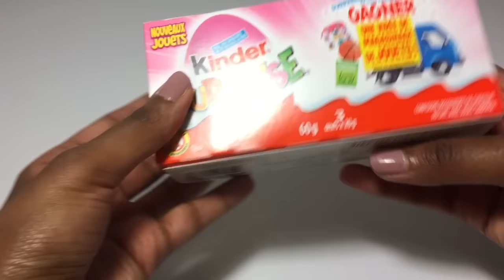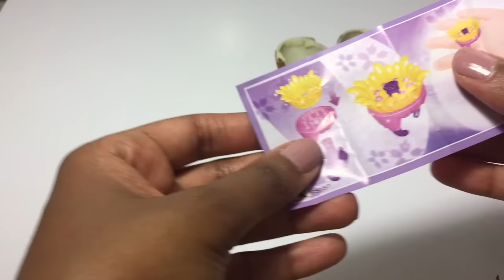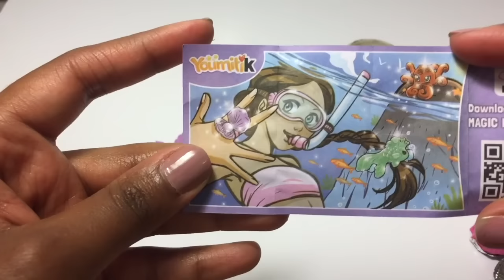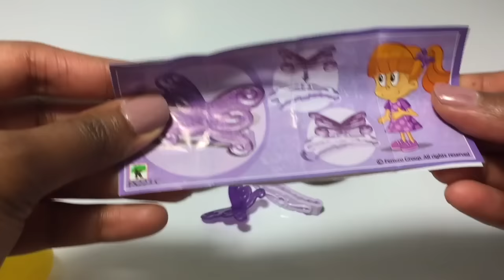Kinder Surprise + Play Doh Giraffe, Bunny, Duck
Today I'll be opening up 3 Kinder Surprise eggs and making Play-doh animal cut outs.

PEPPA PIG & FAMILY EAT YUMMY TREATS + WHERE IS PEPPA PIG HIDING